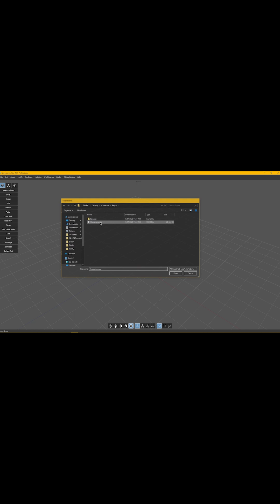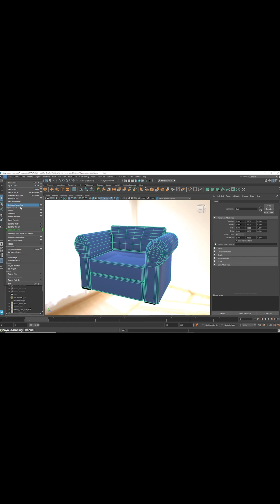This 3D Software Just Got Better | Silo 2025.2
🚀 Silo 2025.2 is here with game-changing upgrades!
Now supporting USD files, UDIM texturing, and smoother viewport layouts for faster modeling.
It’s still lightweight, but now fits seamlessly into modern workflows.